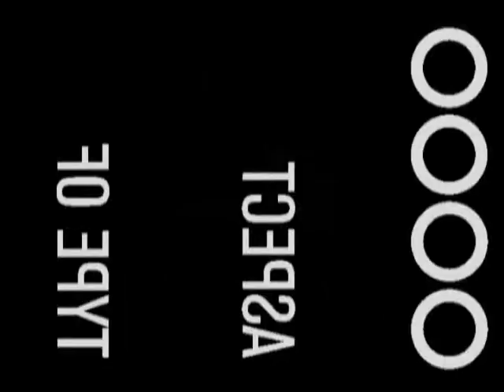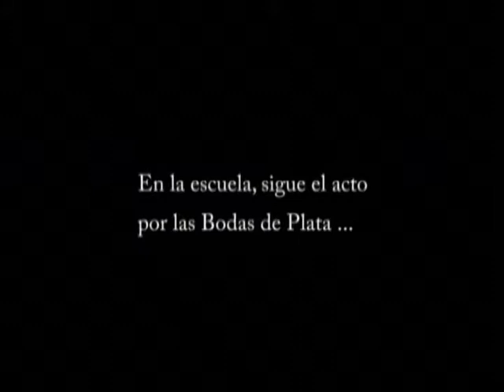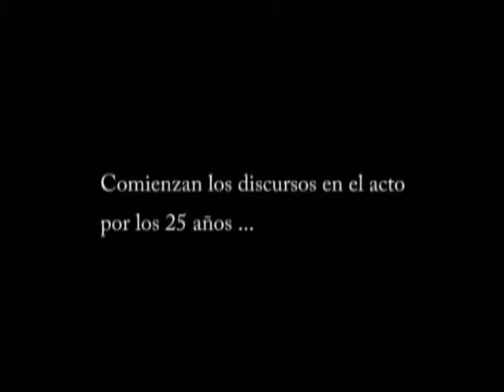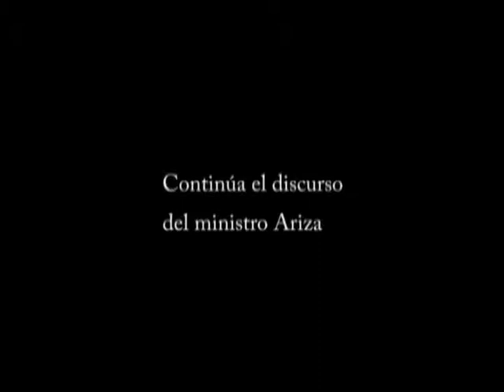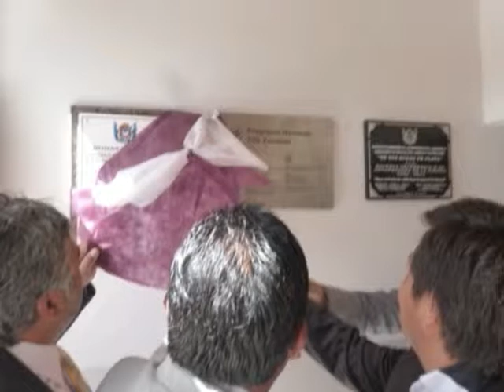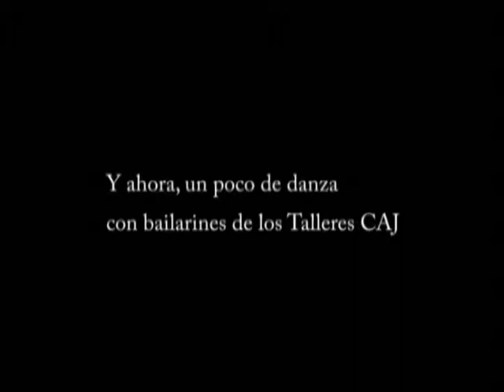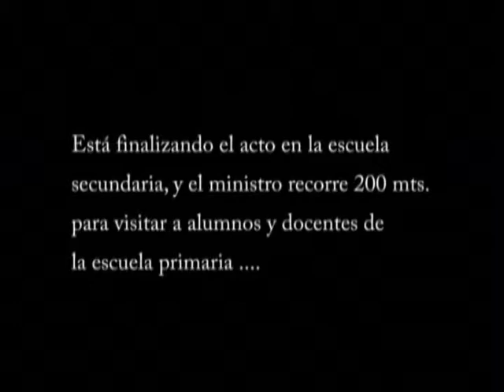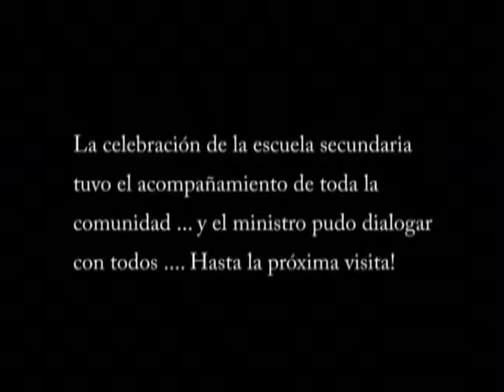Bodas de Plata - Esc. Sec. N° 39 Villa de Antofagasta de la Sierra - 6.12.13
Una escuela que tiene su nuevo edificio gracias a las gestiones de Lucía Corpacci, como senadora nacional primero, y como Gobernadora después, está festejando sus Bodas de Plata. Una colorida ceremonia, con bailes de jóvenes de los talleres CAJ, en el marco espectacular de Antofagasta de la Sierra.